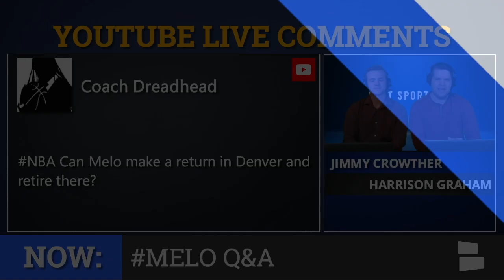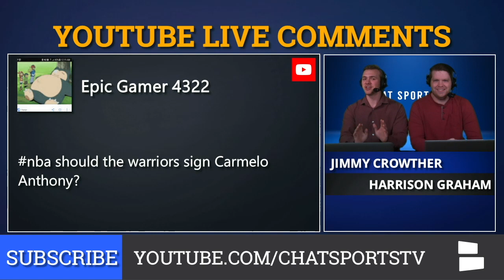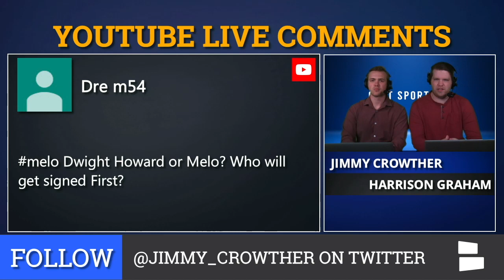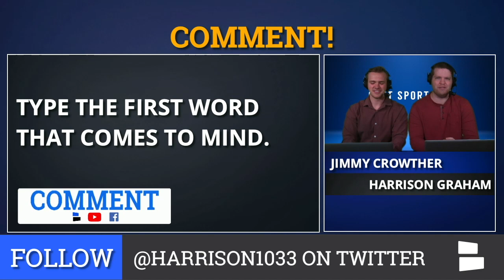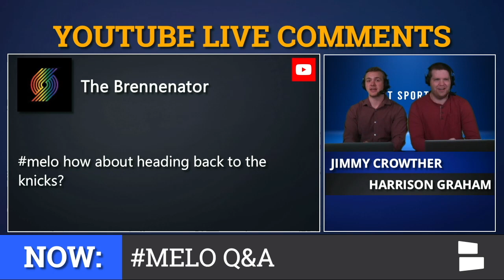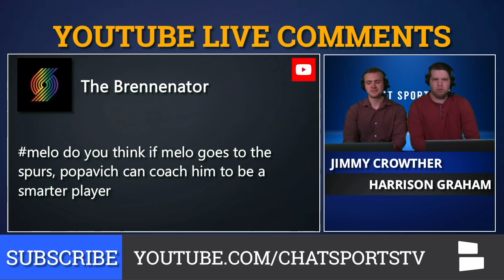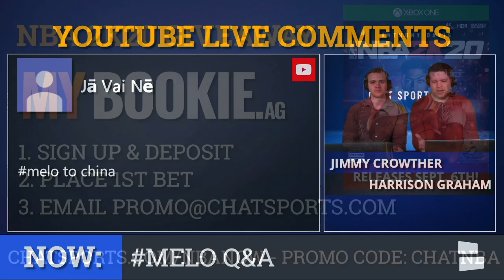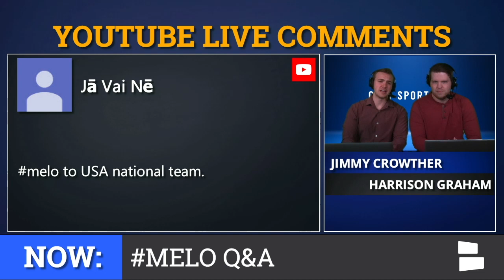Carmelo Anthony Rumors: Free Agency, Retirement, Hall Of Fame & Melo To China | Mailbag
Carmelo Anthony would like to play at least one more year in the NBA as he continues to train for the 2019-20 NBA season. NBA Now hosts Harrison Graham and Jimmy Crowther did a Carmelo Anthony mailbag answered all questions related to Melo. Should he return to the Nuggets? Should the Warriors sign Carmelo Anthony? Jimmy and Harrison do their best to answer the wide-ranging questions on today’s Melo mailbag.

NBA fans are wondering where Caremlo Anthony will play next season? Will it be with the Los Angeles Lakers? The Lakers have an open roster spot and Melo is close to LeBron, so maybe that could be a possibility. If the NBA isn’t an option, would Melo consider going to play in China? Other NBA stars such as A’Mare Stoudamire and Stephon Marbury have had success in China, so maybe Melo would consider it.

List of questions answered on today’s Carmelo Anthony mailbag:
- Can Melo make a return to Denver & retire there?
- Will Melo fit on the Pelicans?
- Should the Warriors sign Carmelo Anthony?
- Will Melo sign with the Dallas Mavericks?
- Who gets signed first: Dwight Howard or Carmelo Anthony?
- Melo to the Los Angeles Lakers?
- Should Carmelo Anthony return to the New York Knicks?
- Is Melo a top-10 scorer of all-time?
- If Melo goes to the Spurs, can Gregg Popovich make him a smarter player?
- Will Carmelo go to China to continue his career?
- What would his stats look like in China?
- Will Carmelo Anthony make the Hall of Fame?